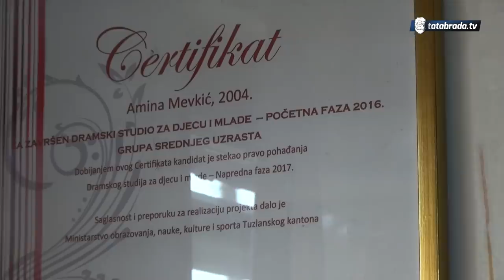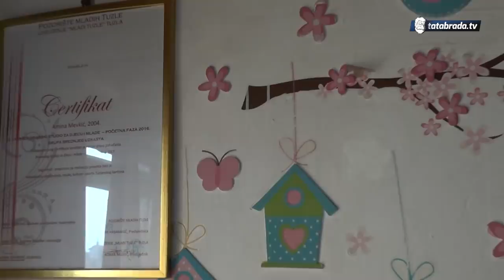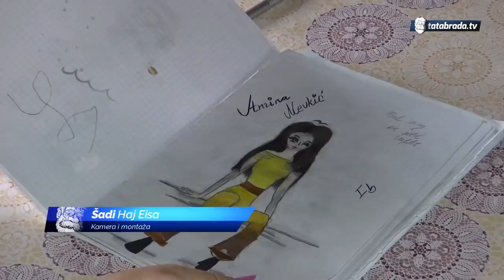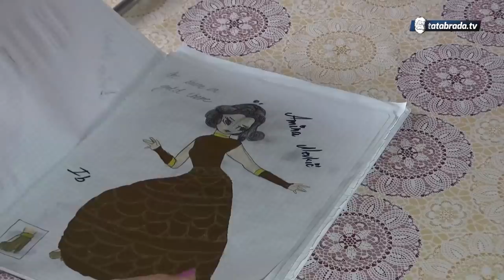Supružnici iz Lukavca očajni: Mole za posao kako bi mogli izdržavati porodicu - tatabrada.tv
NLB Banka DD Sarajevo
Podružnica Tuzla
Swift:TBTUBA22XXX
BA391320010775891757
Salko Mevkić
Prokosovići 14
Lukavac